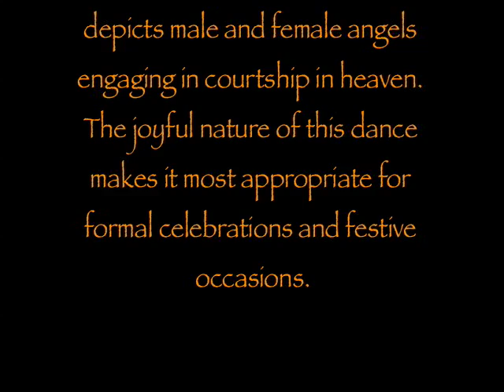Somapa Thai Dance Company: "Rabum Thepbunterng"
Members of the Somapa Thai Dance Company perform at Washington DC's Union Station during the 2008 Thai Festival (August 23-24) commemorating 175 years of relations between Thailand and the US.